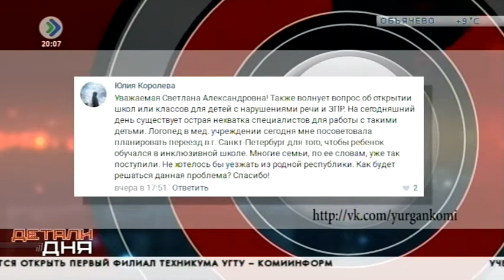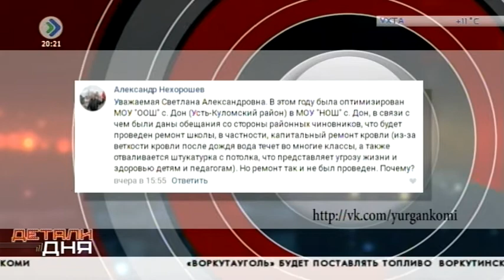«Детали дня. Личный прием». Светлана Моисеева-Архипова. 31 августа 2016